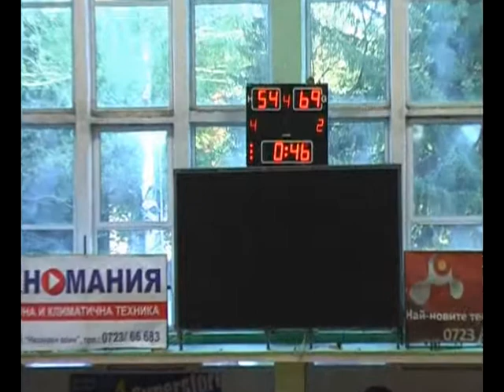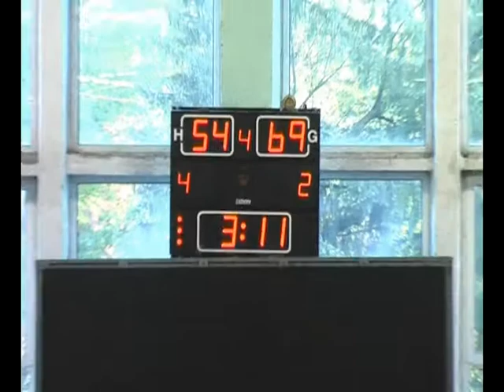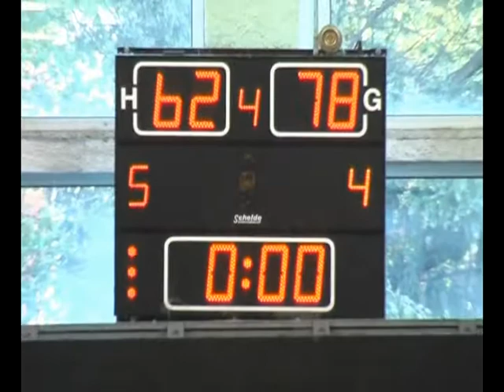Bulgarian U20 Championship Game 2010 (part 6)